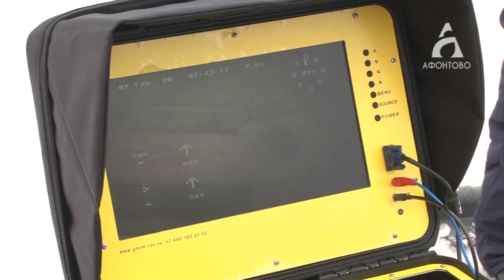Спецоперация на Красноярском водохранилище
Сегодня поисково-спасательный отряд спасал затонувший «Москвич»

Как машина оказалась на дне, и скольких сил стоило ее поднять, узнавала Екатерина Усатенко.